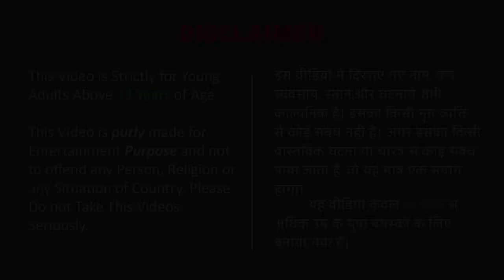जेसीबी भूमिगत शैतान कार रोबोट JCB Underground Monster Car Robot Cartoon Robot Wala JCB Robot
Looking for a fun and interesting way to kill time? Look no further than the JCB Underground Monster Car Robot! This exciting toy is perfect for kids of all ages and is sure to keep them entertained for hours on end.

Not only is the JCB Underground Monster Car Robot fun to play with, but it's also educational. Learn about the history of JCB and see how their machines have helped shape the world we live in today. Experience the power of JCB Underground Monster Car Robot today!